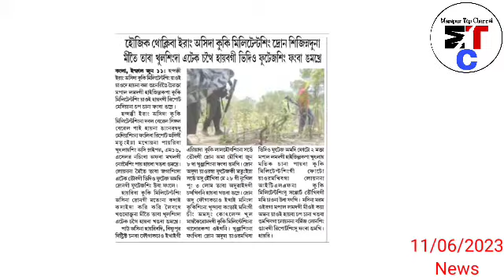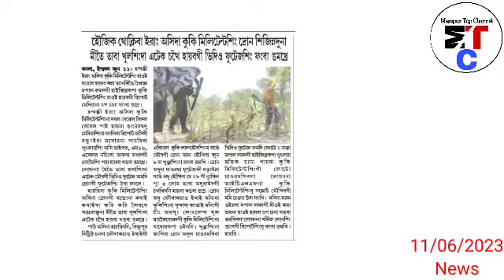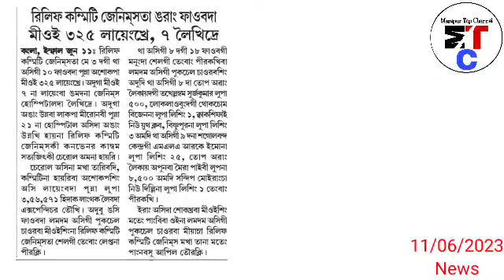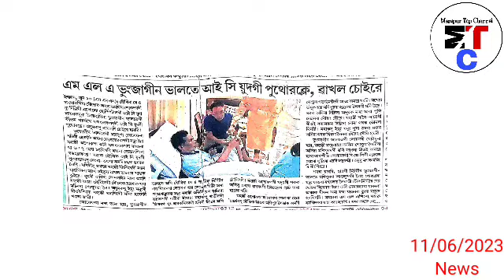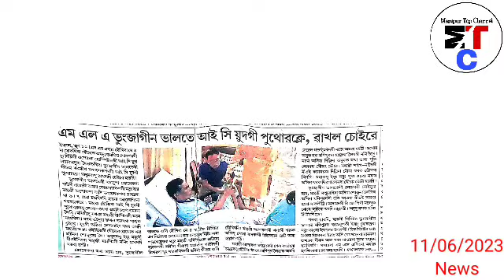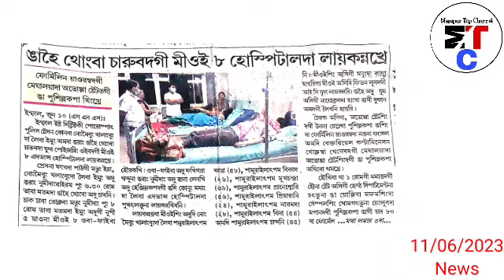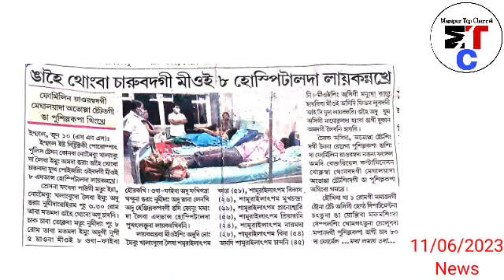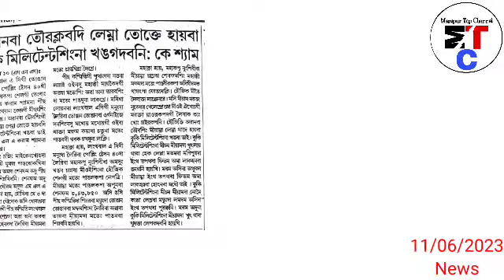Haojik thokliba erang ashida kuki militant sing Drone sijinaduna metei taba khul singda Attack